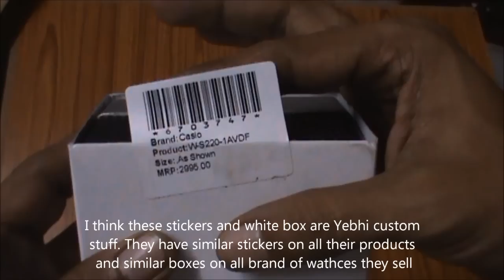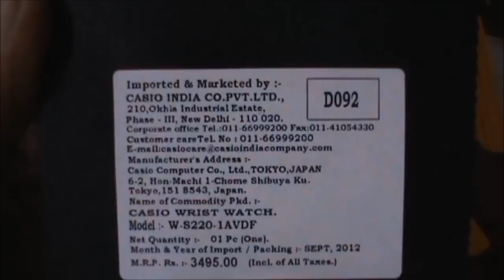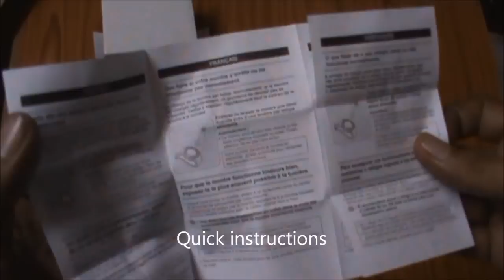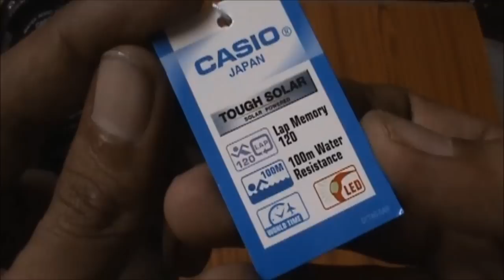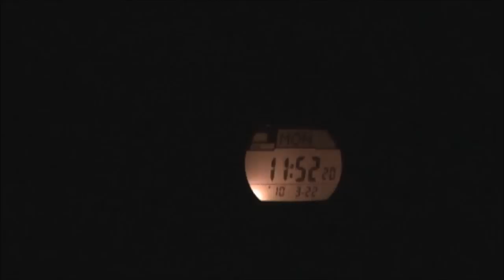Casio W-S220 unboxing and opinion. Tough solar runners watch, D092